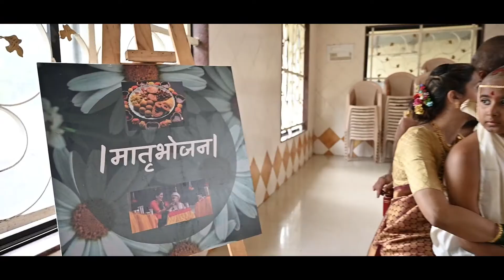Devagoji Colour Photo Studio Best Thread (Upanayana) Ceremony Chi. Neel